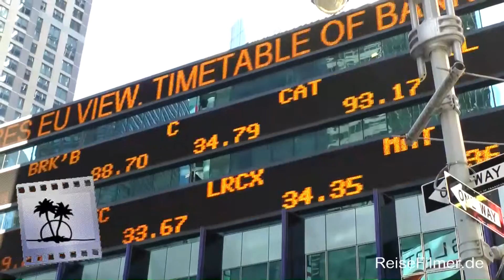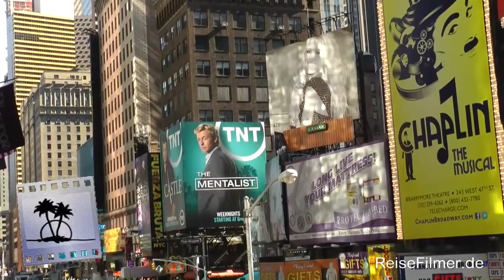USA - New York City Pt.07 Manhattan Midtown Hell's Kitchen - Times Square - Rockefeller Center